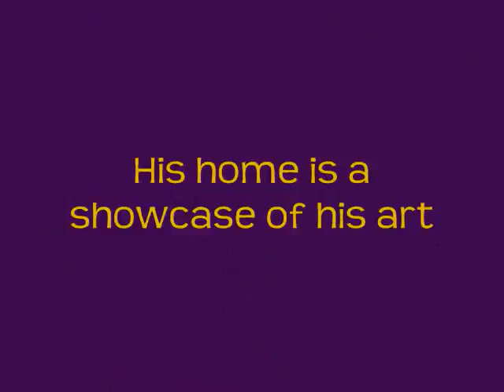Wine Food Pairing with Franz Strebinger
A SUPER wine food paring adventure with Austrian artist and friend Franz Strebinger.  His lovely wife, Busaba, was our hostess and chef, preparing all authentic Thai food.  Oh MY ... what a treat!

Wines were provided from the Fischer Heuriger and rounded out the evening filled with great food, wine and friendship.